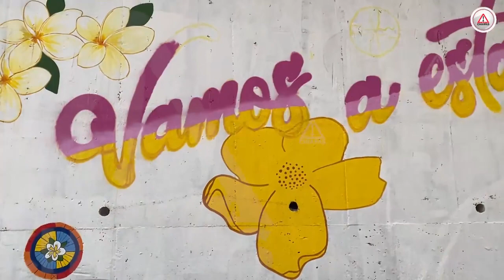Plasman en el Sabinal mural que pide un basta a la violencia contra las mujeres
Una veintena de mujeres artistas se unieron para plasmar en una de las paredes del Río Sabinal, un mural que lanza un mensaje de un basta a la violencia, lo titularon “Vamos a estar bien, juntas florecemos”.